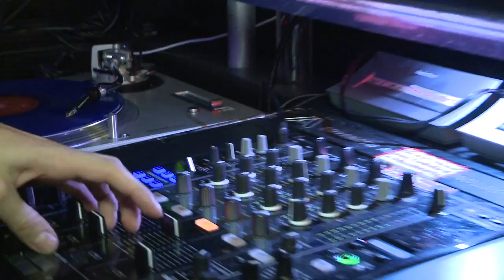TLV PRODUCTIONS INC Presents: Hanukkah party 2011 @ Hollywood ( DJ Aviel )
Celebrating Hanukkah party 2011 @ Ecco club Hollywood,
DJ Aviel

1,000 Guests Israeli and American Jewish